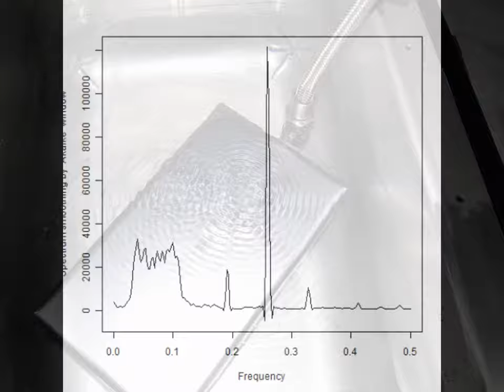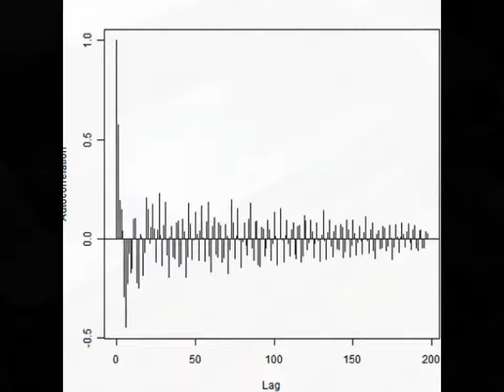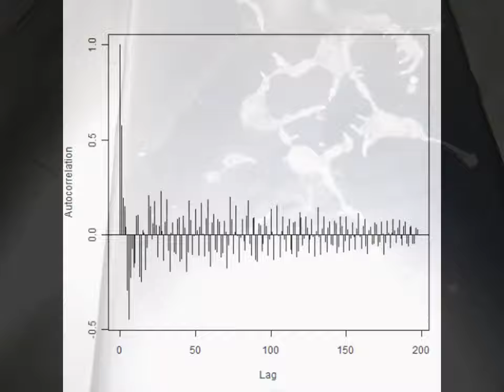スライドショー 超音波実験 音圧データ・解析結果 Ultrasonic technology